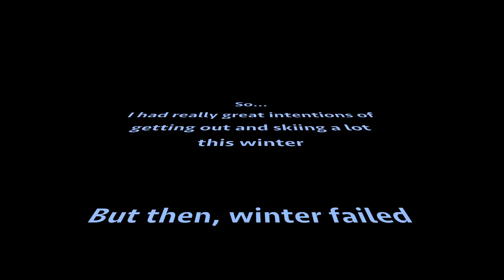The Hero's Knob 2